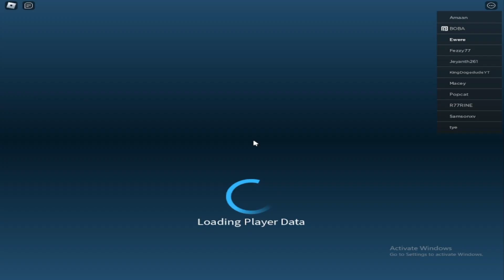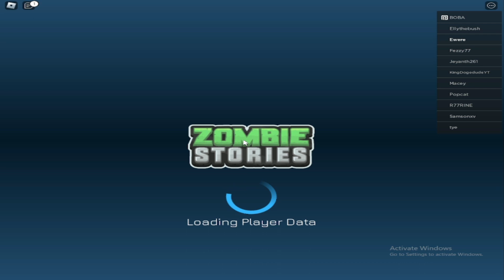THE MASSACRE OF MILLIONS OF ZOMBIES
Get in touch with on social network and share your ideas with me today!